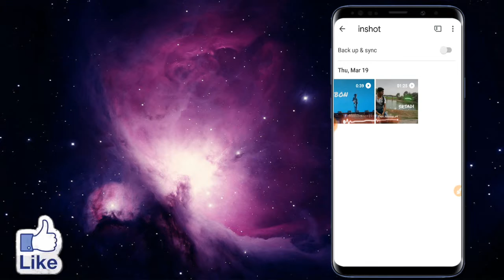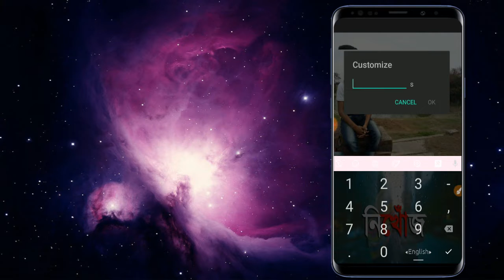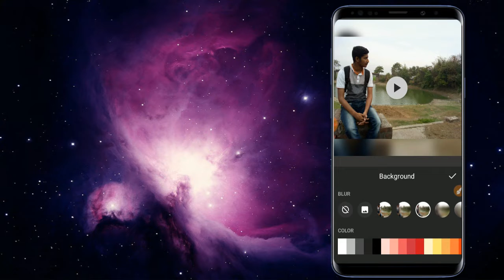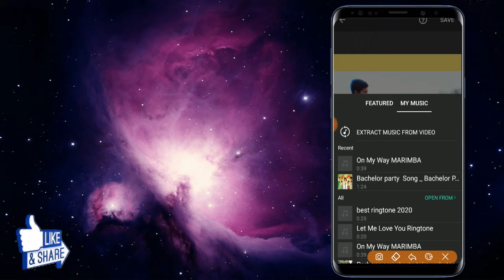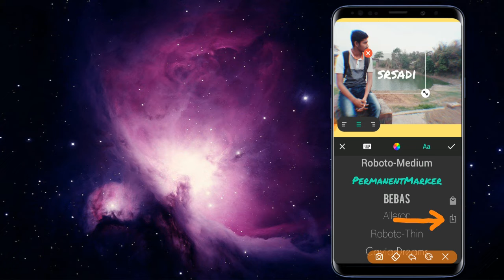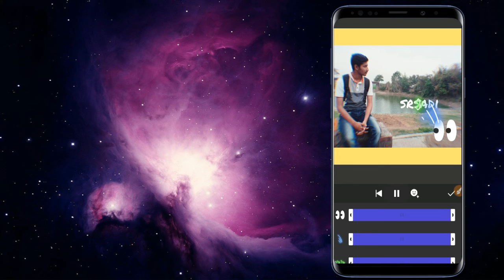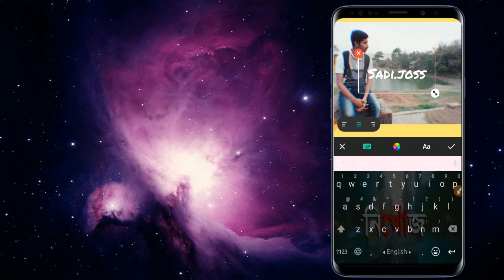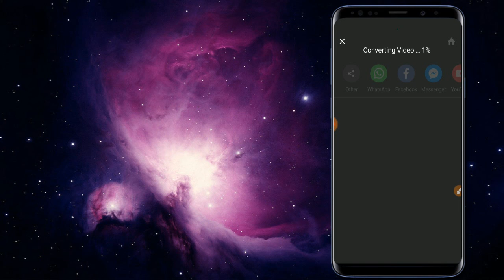Animation video with photo | Facebook Status Video Editing With Mobile | Inshot editing | Joss Help9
Features:
Video Trimmer & Video Cutter & Video Splitter
Video Merger & Video Joiner
Music, Sound effects & Recorder
Video Filters and Video Effects
Text & Sticker
Video Ratio & Video Background
কেবল Inshot pro এপসটি ব্যবহার করলেই সব ধরনের ইফেক্ট পাবেন ।
►"joss help9" is a technology related YouTube channel. Various videos of quality technology are constantly uploaded to the channel. The main purpose of the channel is to spread the knowledge of technology to everyone.

Contract
Thank's for Watching!
© A joss help9 Creation.